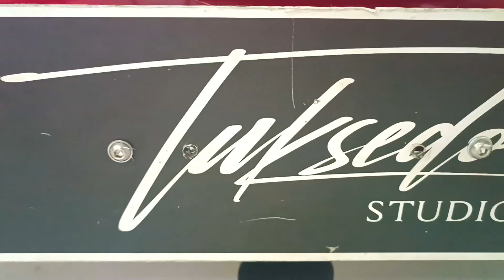BRO AMP ke Tuksedo Studio#tuksedo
Bro AMP melongok bengkel Automotive Creative TEKSUDO milik Bro Pudji Handoko di Kab Gianyar Bali
Kreasi dan hasil karya putra putra terbaik bangsa di bidang Automotive terbukti dan tidak kalah dg hasil karya negara lain
Semua dilakukan dg “handmade” secara profesional

Selamat berkarya Bro Pudji….!!